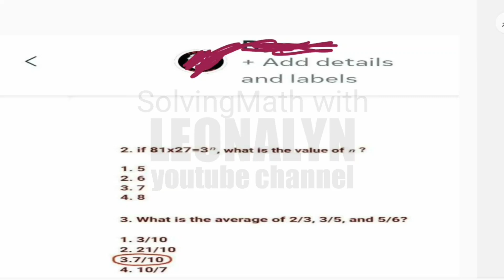If 81 × 27 = 3^n what is the value of n? What is the average of 2/3, 3/5 and 5/6?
1.) If 81 × 27 = 3^n what is the value of n?
a. 5
b. 6
c. 7
d. 8

2.) What is the average of 2/3, 3/5 and 5/6?
a. 3/10
b. 21/10
c. 7/10
d. 10/7